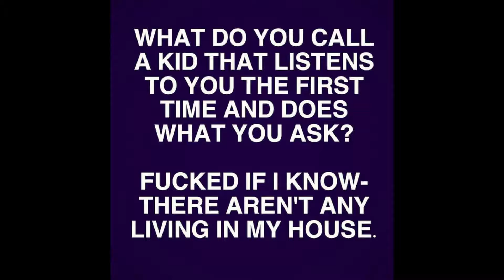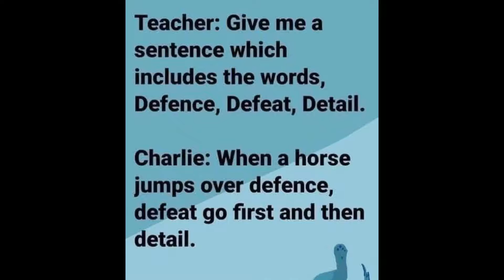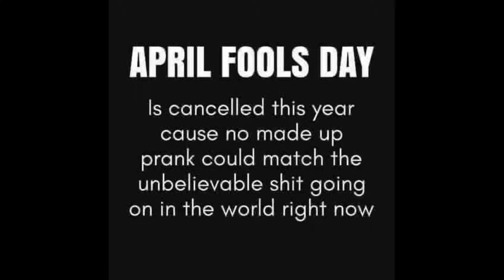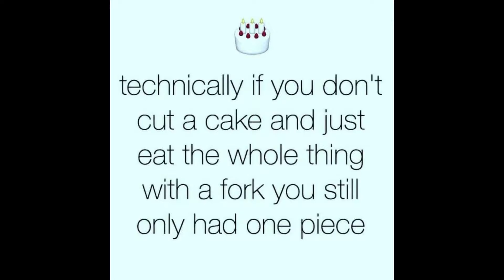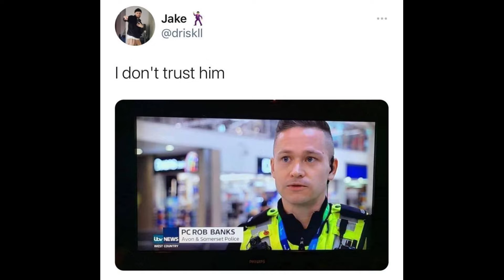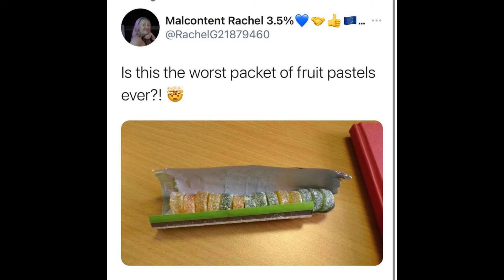When 2020 & 2021 meet (best memes collections)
When 2020 & 2021 meet
bought to you by best memes collections
Our channel is the bomb!
Featuring  the latest funny, dank memes.